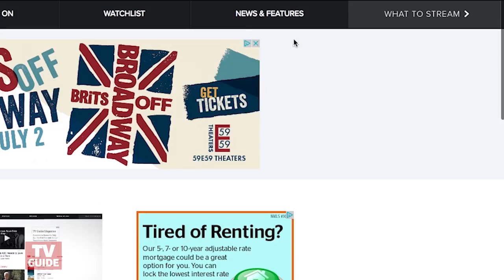5 Things to Watch Today -- June 2, 2017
Flaked, The Originals and more